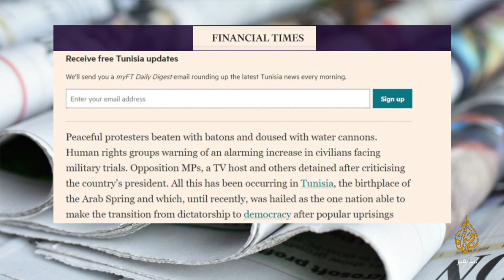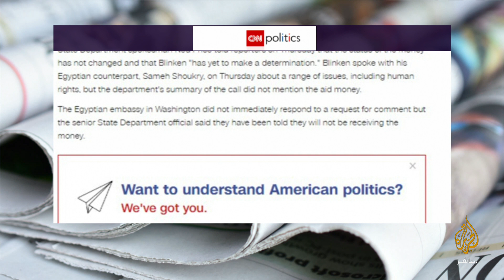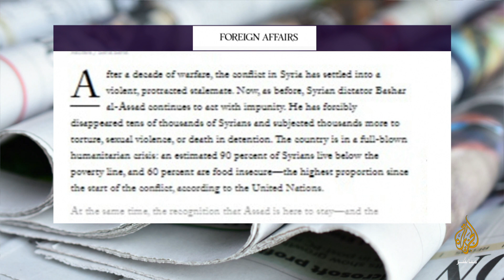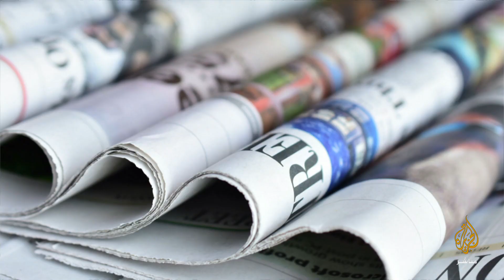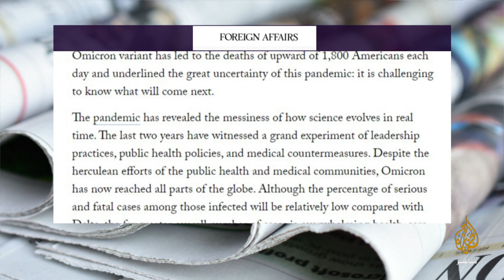سي إن إن: إدارة بايدن تقرر استمرار تعليق مساعدات بالملايين لمصر.. تعرف على السبب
افتتاحية فايننشال تايمز: رئيس تونس يقود بلاده إلى طريق خطير
سي إن إن: الولايات المتحدة تقرر استمرار تعليق مساعدات بالملايين لمصر بسبب ملف حقوق الإنسان
فورين أفيرز: الأسد هنا ليبقى لكن الولايات المتحدة ماتزال تستطيع محاسبته
الغارديان: قطر في مباحثات لمد أوروبا بالغاز في حال قطعه من قبل روسيا
فورين أفيرز: وباء المجهول.. الوصول إلى مفهوم جديد في زمن الشك الذي فرضته جائحة كورونا